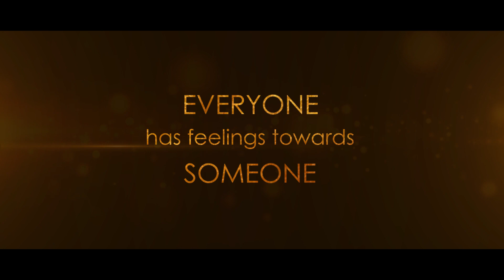Dear Friend | Trailer | Short Film | Directed By- Dipanjan Bhattacharjee | 2018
A short film about a friendship.